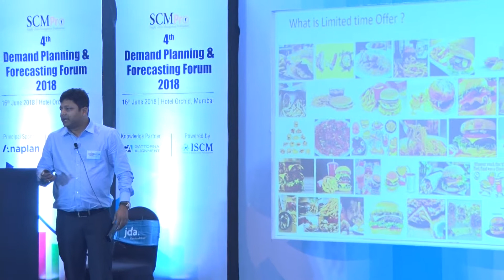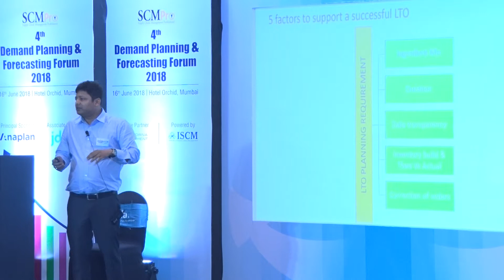Demand Planning with Limited Time Offer - A Perspective | Amartya Guha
Amartya Guha (Director, Flipkart), "Demand Planning with Limited Time Offer - A Perspective" at the Demand Planning & Forecasting Forum and Awards 2018

LTOs (limited-time offers) are a staple in food retail industry . Right  planning in complex  demand dynamics  plays a pivotal role to make it sustainable and profitable . The session focusses on  typical LTO product life cycle  and also the demand planning techniques to support LT0 with zero  stock out and negligible left over stocks.